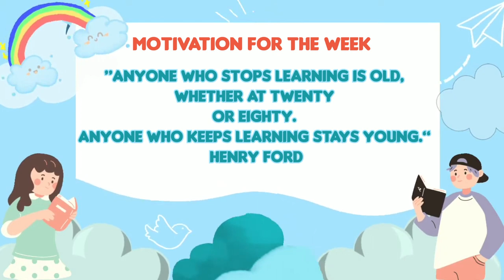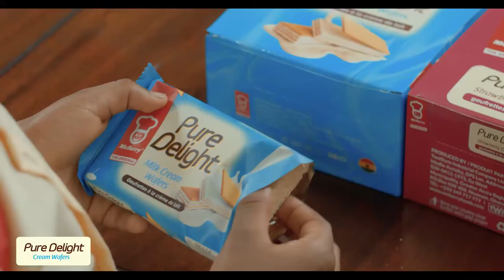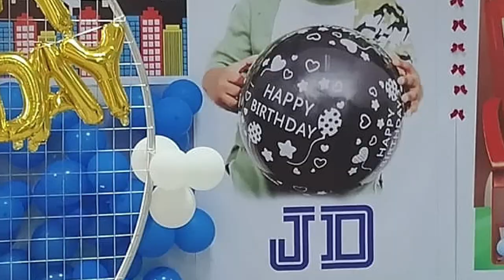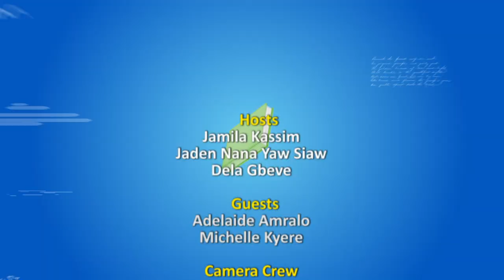This Generation Show episode 27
This Generation Show with Jamila Kassim